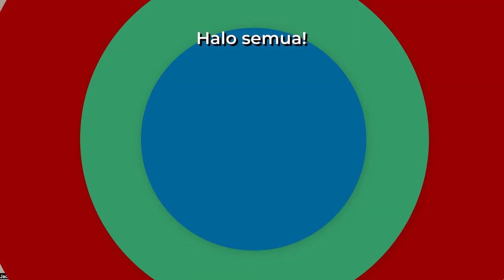Menyambut WikiNusantara 2022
Hai, Kawan Wiki!

WikiNusantara 2022 akan digelar di Padang pada 4-5 Juni 2022. Berikut adalah kata-kata sambutan WikiNusantara 2022. Sampai berjumpa di Padang!